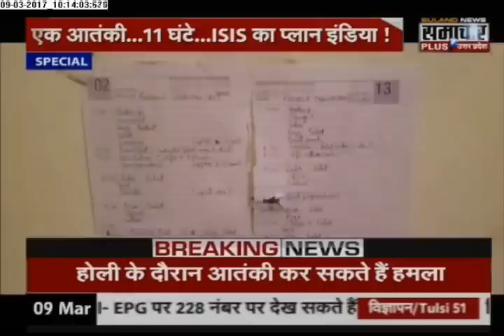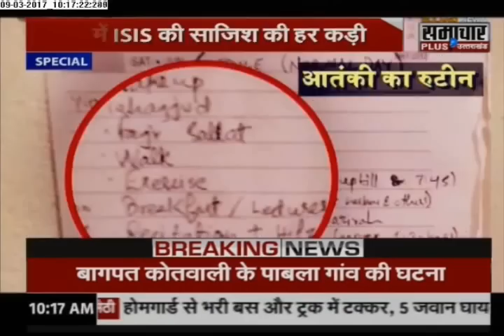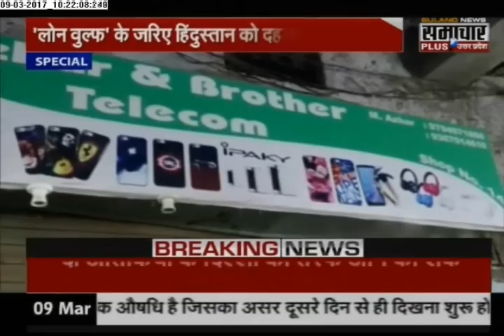Special Edition on Lucknow Thakurganj Encounter Detail Report